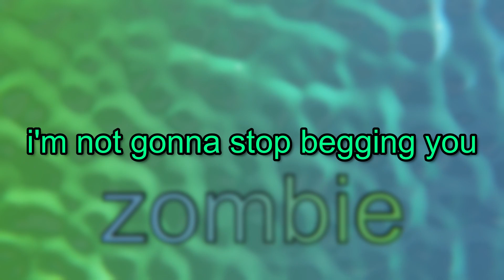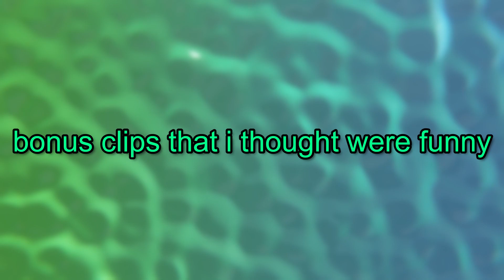"That was a beautiful flash, Yoru" | Valorant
awesome new video! comment if cool

━music used━
file select - File Select - The Legend of Zelda: The Wind Waker
dark star - Dark Star - Kirby 64: The Crystal Shards
Outset Island - The Legend of Zelda: The Wind Waker HD